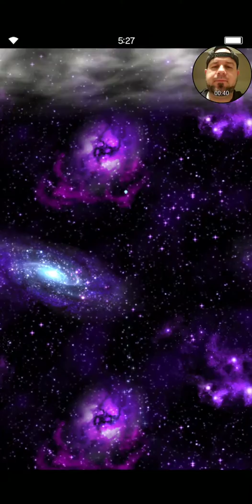FFBE Daily Dose of Daily Summon 1-29-20